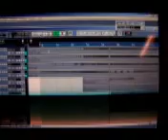The Dawn of Doc Mach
Doc Mach and the Field Surgeons' first month in existance.